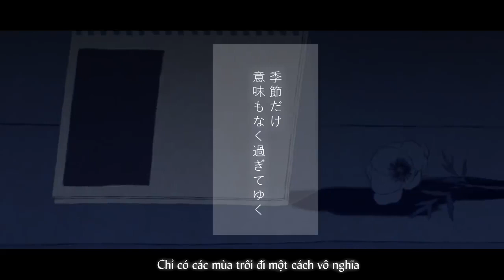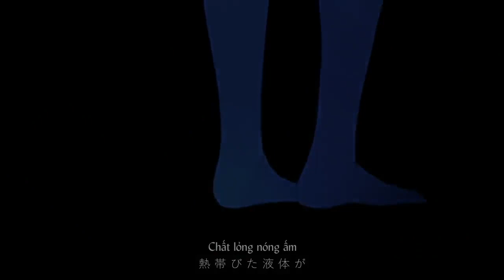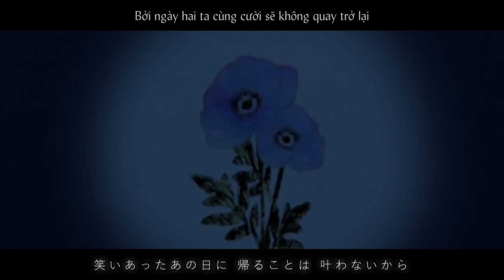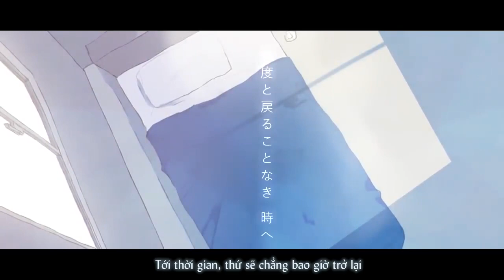Night Cruising / Misumi ft. flower (vietsub)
■Vocal: flower

Các bạn lưu ý là nhạc có bản quyền bọn mình sẽ chỉ up lên facebook.